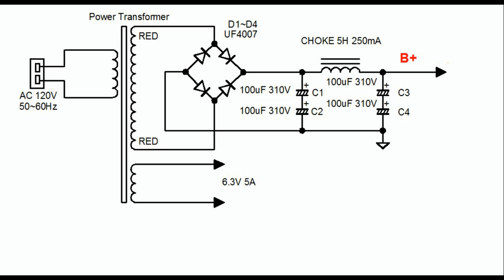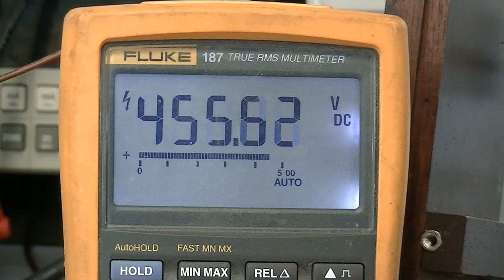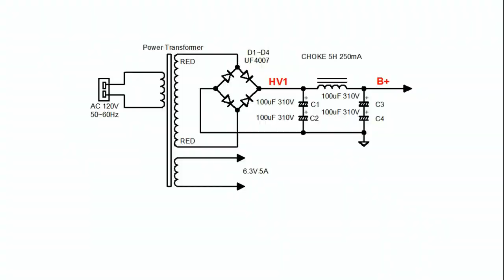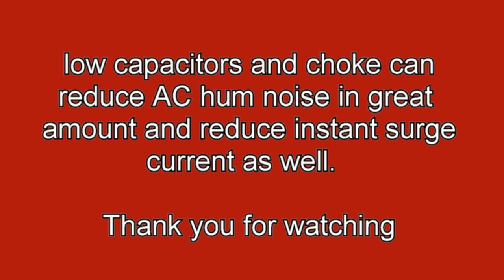tube audio lecture #2, importance of choke(inductor) for tube audio amplifier rectifier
This video shows why choke is essential for hi-fi audio amplifiers.